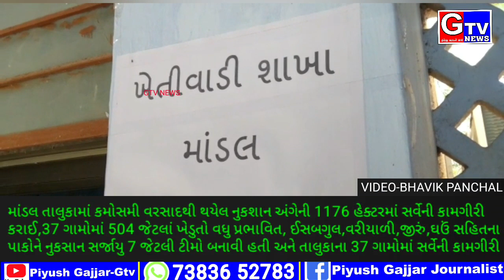માંડલ તાલુકામા કમોસમી વરસાદથી થયેલ નુકશાન અંગેની 1176 હેક્ટરમાં સર્વેની કામગીરી કરાઈ 504 ખેડુતો